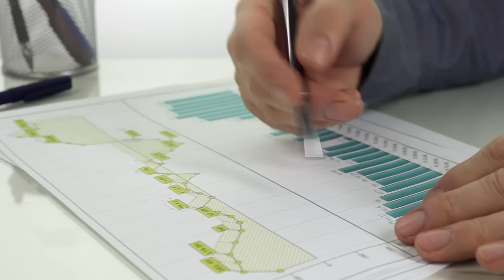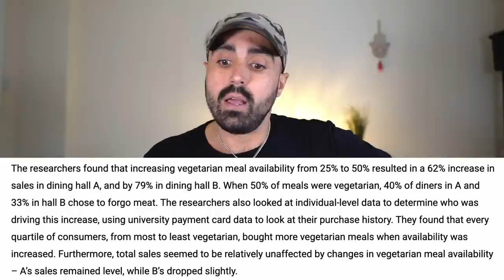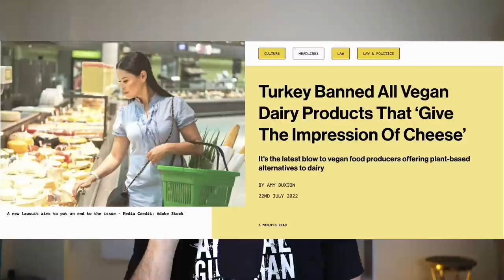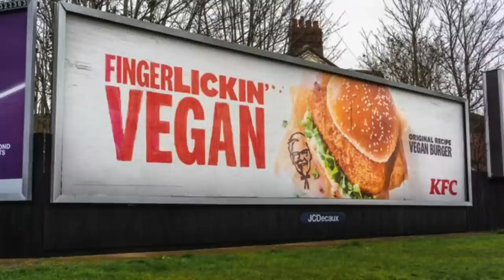Should Vegans Buy From Non-Vegan Companies? (Full Breakdown)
Supply and demand, does it work? Should vegans buy from non vegan companies? Should vegans shop at Mcdonald's? Is it unethical to buy the vegan options from establishments that sell meat?